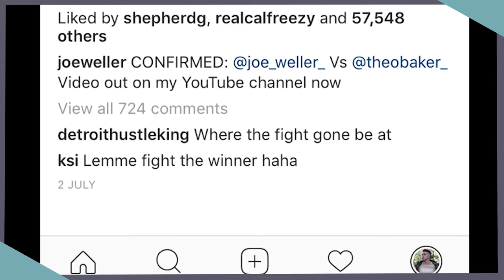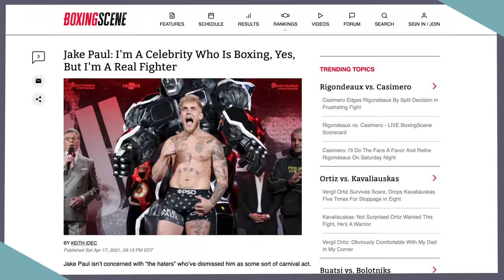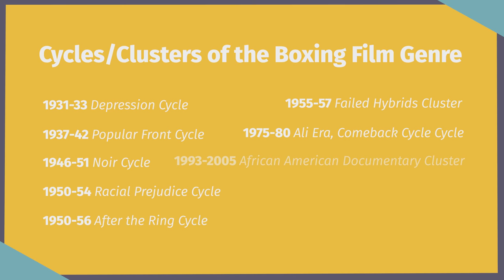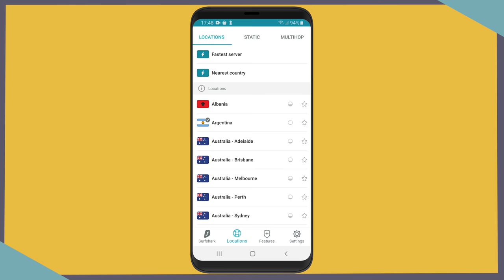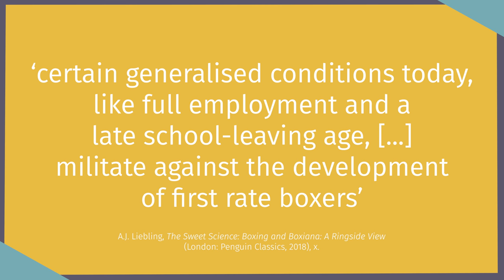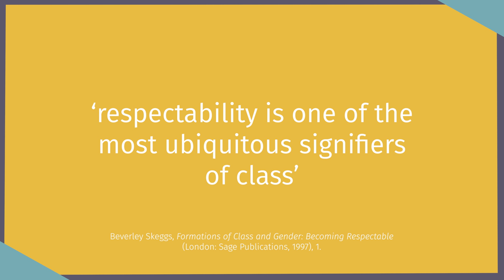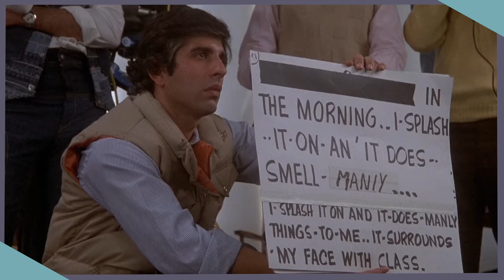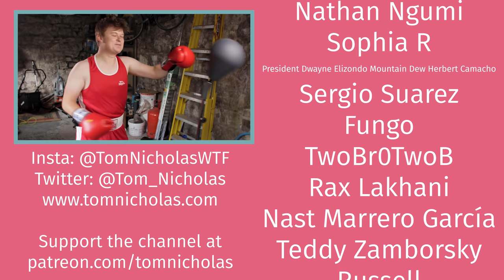The Problem with YouTuber Boxing 🥊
A video about Logan Paul, Jake Paul, YouTube boxing and the pursuit of redemption.

*Chapters*

0:00 Logan Paul & Jake Paul Boxing Call-Out
01:36 1. YouTuber Boxing
07:38 2. More Than Just a Game
13:00 3. The Boxing Story
21:02 Surfshark VPN Spot
22:46 4. Lads Who Landscape
32:06 5. Respectability on the Ropes
42:35 6. Whose Story is it Anyway?

*Some Copy about the Video for the YouTube Algorithm*

The past few years have seen the rise of a strange phenomenon in the form of YouTuber Boxing. Where Joe Weller vs KSI and even KSI vs Logan Paul felt strange and new, the recent Social Gloves (or YouTubers vs TikTokers) event suggested that the embrace of the sweet science of bruising by influencers and other online creators might be here to stay.

Few have embraced the trend more than the Paul brothers, Logan & Jake, however. Since losing to KSI, Logan has gone on to fight Floyd Mayweather whilst Jake has taken on Deji, AnEsonGib, Nate Robinson and Ben Askren. Jake Paul vs Tyron Woodley is sure to similarly draw huge crowds to watch online.

In this video, I try to unpick the Jake Paul and Logan Paul's pivot to boxing as an act of story telling—in particular an attempt to draw upon a well-established set of tropes from the boxing film genre (including titles such as Rocky, Creed, Million Dollar Baby, Raging Bull, The Fighter and Cinderella Man) to help pave their road to redemption.